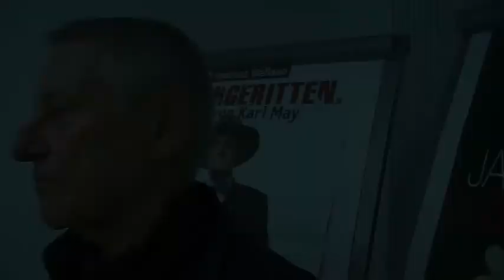Hansgünther Heyme zieht Fazit zu Festspielen und darüber hinaus